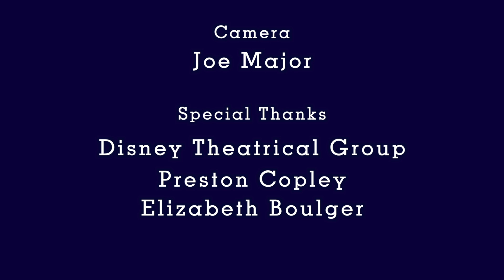THE GRAHAM SHOW Ep. 4, Finale: Thomas Schumacher, "The Lion King, Newsies & Paying It Forward"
THE GRAHAM SHOW Episode 4, Finale with Thomas Schumacher, President and Producer, Disney Theatrical Group  (Broadway's The Lion King, Newsies, Aida, Mary Poppins, Tarzan, The Little Mermaid, Beauty and the Beast).

In the Finale: "The Lion King, Newsies & Paying It Forward," Thomas reflects on developing hit Broadway musicals "The Lion King" and "Newsies" for the stage. What did Thomas learn from instant success with "The Lion King"? Was "Newsies" always aiming for Broadway? What is Thomas's advice to people interested in a career in the theater?

Find out in the final part of Thomas's interview!

Share us, and tune in next week!